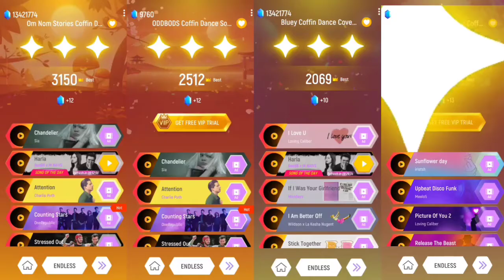Om Nom vs Bluey Bingo vs Bluey Bingo Cartoon vs Minions Banana | Tiles Hop EDM Rush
thnx alot 😍✌🏻

1)  I play music game and record first.

Schedule
1.30 AM & 9.30 AM & 1.30 PM & 5.30 PM & 9.30 P.M